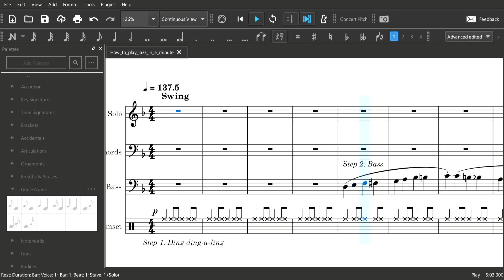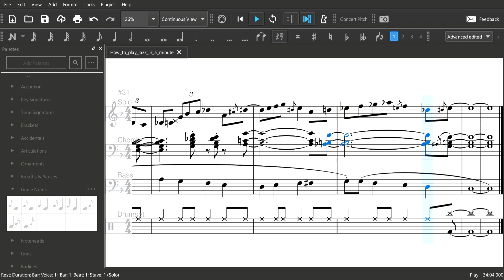Hello Foe! - How to play jazz in a minute